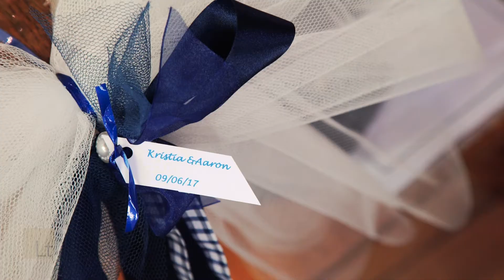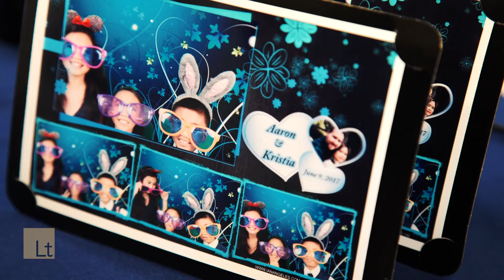Lt Film - Weddings - Kristia and Aaron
Affordable, broadcast professional Video Production for any occasion. Take a look at Kristia and Aaron's highlights from their wedding day in Oxford, Abingdon. This is just a snippet of their full film.

If you are interested in having a videographer at your wedding, please get in touch We offer a variety of packages to suit you and your budget.

We know how important it is to capture those special moments on the best day of your life. We will take time to get to know you during the build up to your big day and have a friendly and sensitive approach to our work which we believe helps produce beautiful results. A wedding video is not just about capturing footage of how amazing everything looks, it's about telling your story and helping you share your journey with generations to come.